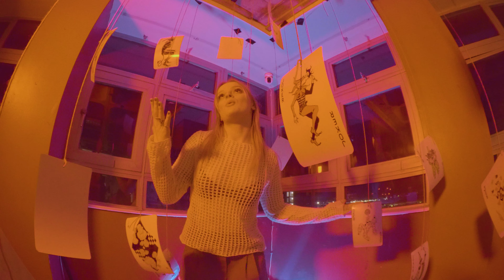Golden Pedestal (Official Music Video) | Sadie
hi lovelies, this has been in the making for a while now and I knew this was the time to do it! hope you enjoy!

BIG thank you to GRL London for filming and producing